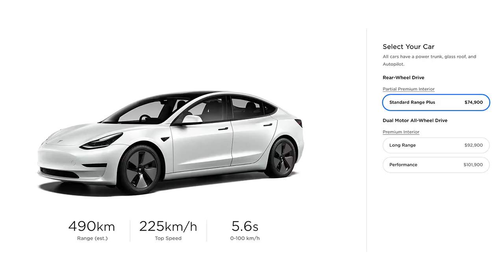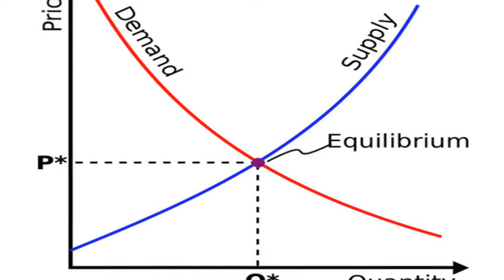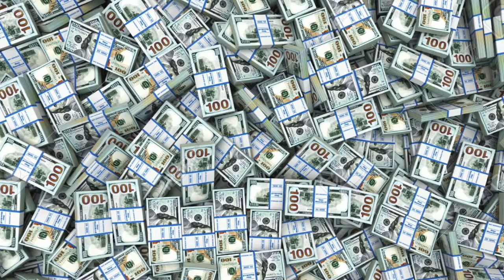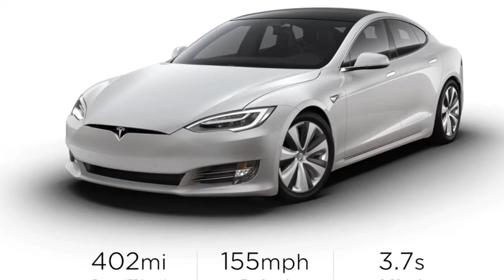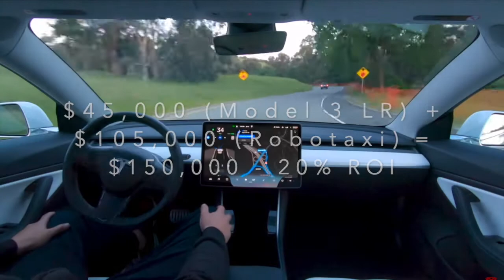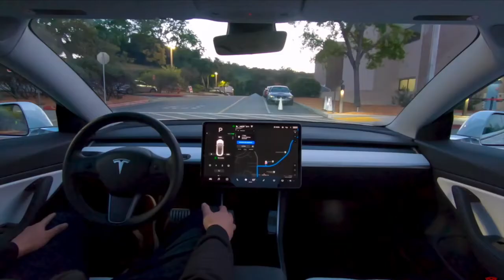How Much You Earn Owning a Tesla Robotaxi, Will Tesla Keep Selling Cars? The Economics of Robotaxis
Let's explore the economics as to what it would be like for the public to own Tesla cars used for the purpose of a Robotaxi. Let's run scenarios on what sort of return on investment (ROI) you would expect from a Robotaxi. Then we can see how much a Tesla Robotaxi can actually make.

How will Tesla set up the structure of the Robotaxi? Will there be an upfront fee, in addition to full self-driving (FSD)? Will they charge annually? Or just take a commission. There are all sorts of ways Tesla could profit from Robotaxis, depending on the different price models they choose, and whether they are looking for capital or income.

Is it possible for Tesla to do it all themselves? Do they even need the public to buy their own Robotaxis?All ideas in this video are my opinion, if you are investing be sure to do your own research.